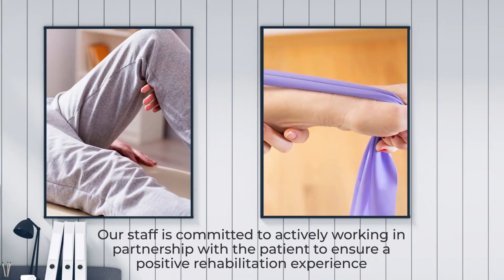Sports Injuries & Massage Therapy in Brampton, ON | Paramount Physiotherapy & Sports Injuries Clinic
Our treatment approach incorporates education, exercise, manual therapy, modalities and acupuncture, in order to effectively reintegrate individuals into sports and regular activities of daily life.

Paramount Physiotherapy & Sports Injuries Clinic
811 Bovaird Dr W Unit 22
Brampton, ON l6X 0T9 CA